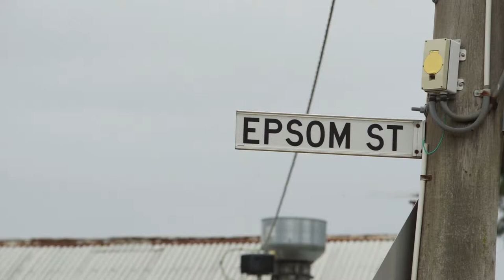"500 Cans" Epsom Street, Laverton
"500 cans" street artists paint Epsom Street, Laverton as part of Art in Public Places 2014.